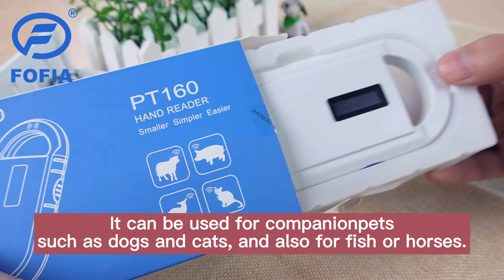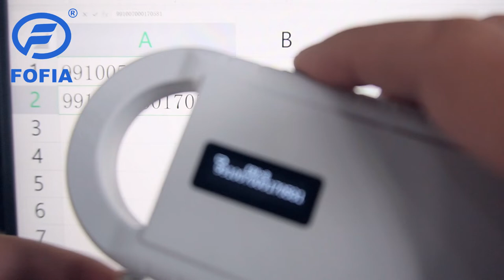ISO Protable Animal Identification Pet Scanner RFID Reader 134.2khz For Pets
Quality RFID Microchip Scanner from China.
Wuxi Fofia Technology Co., Ltd quality manufacturer from China.